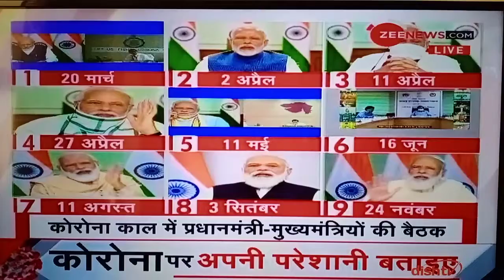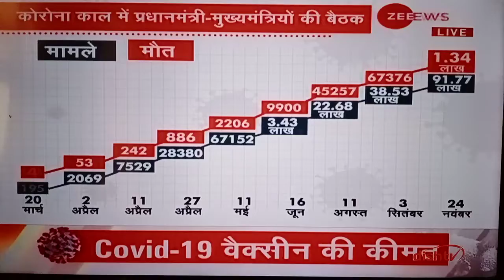Zee news breaking|Corona latest update|Corona vaccine 2021। कोरोना को लेकर प्रधानमंत्री की बैठक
दिल्ली और भी राज्यों में करोना के मामले को बढ़ते हुए देखकर प्रधानमंत्री ने कि 8 राज्यों के मुख्यमंत्रियों के साथ बैठक देखिए क्या निष्कर्ष निकला